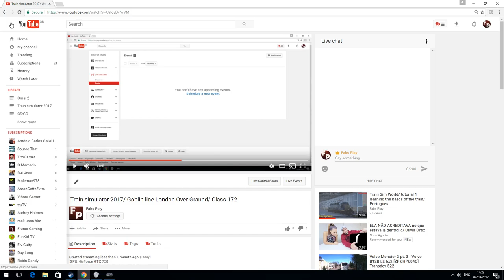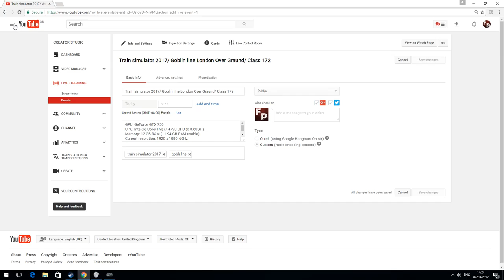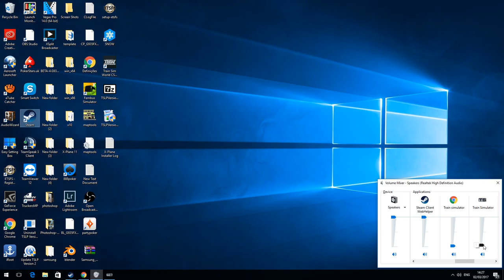Train simulator 2017/ Goblin line London Over Graund/ Class 172